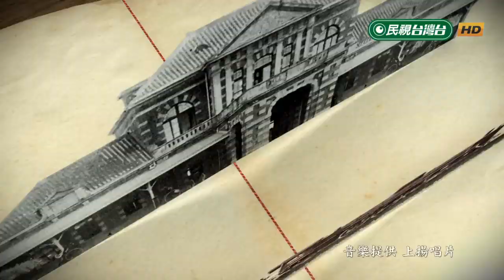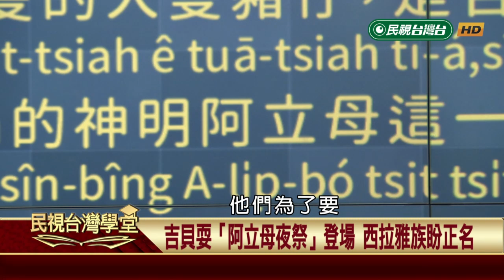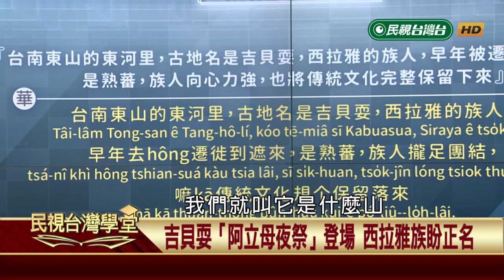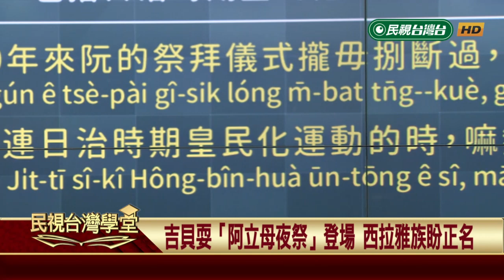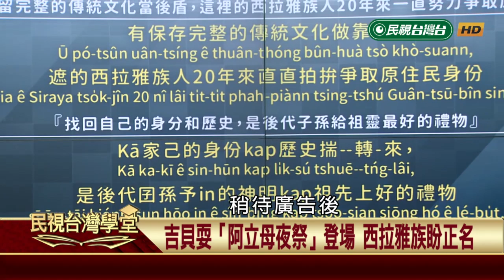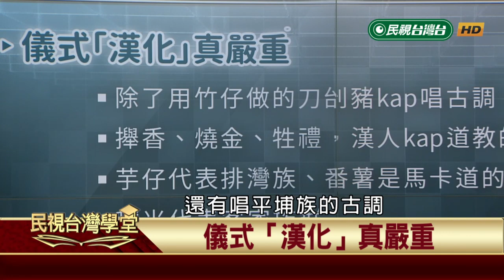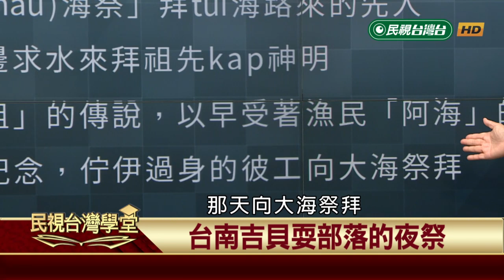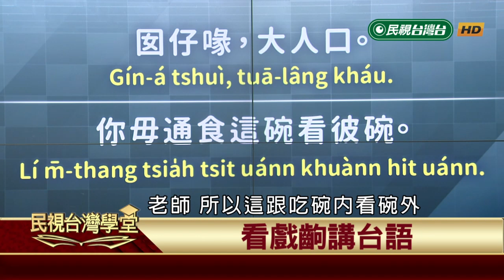2019.09.12 平埔族夜祭 【民視台灣學堂】台語講世事—許慧盈、陳豐惠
平埔族是我們台灣原住民族中不可或缺的一環，但因為受到外來政權的壓迫、統治長，使得他們的語言與文化逐漸散逸，但在風起雲湧原住民正名運動以後，這些平埔族人正在努力地找回自己的文化，今天我們就要來介紹他們重要的祭典－”夜祭”

看戲劇講台語一樣帶大家進入「阿不拉的三個女人」的世界，讓我們把優美的台語語句撿回來用！